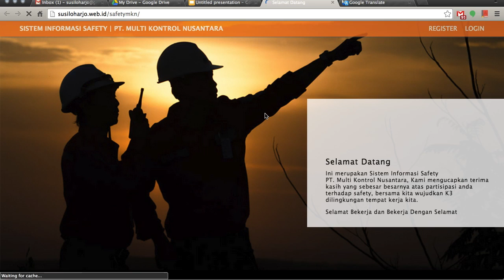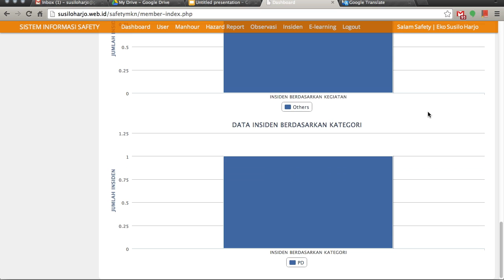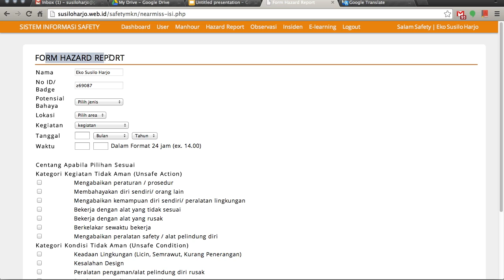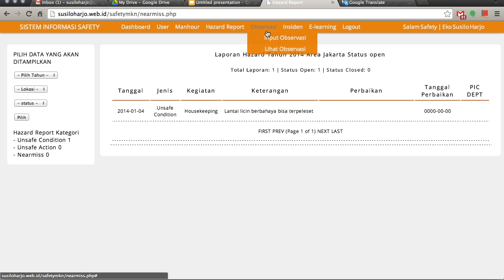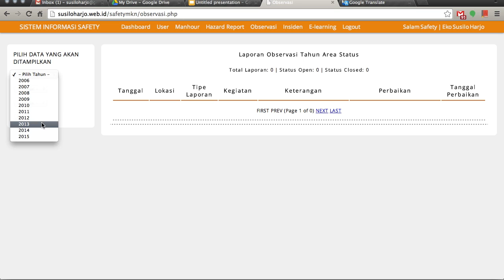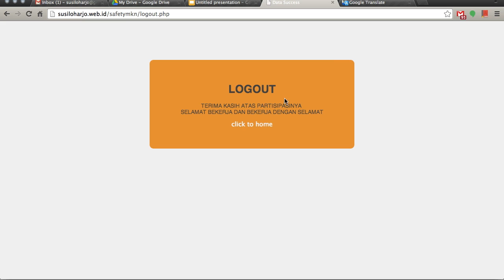BBS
This video is about BBS